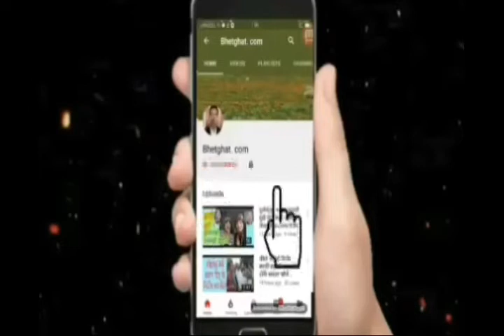धुर्मुसको मन्तव्यले गगन थापा लाई चकित बनाइदिए /Bhetghat.com